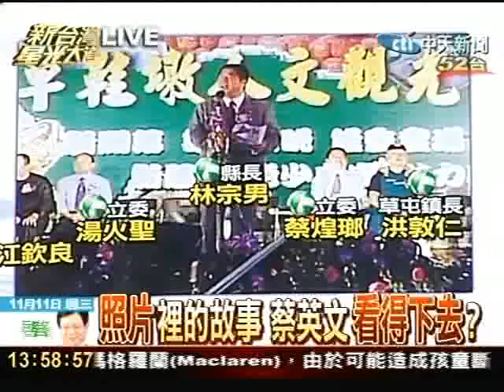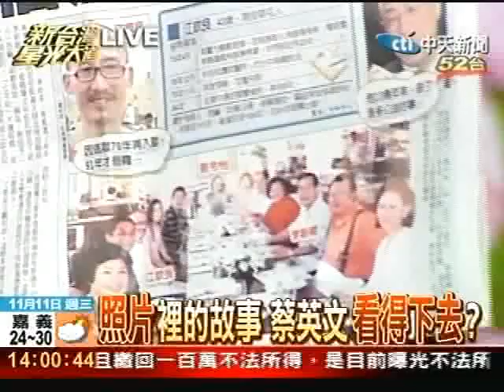照片裡的故事 蔡英文看得下去？